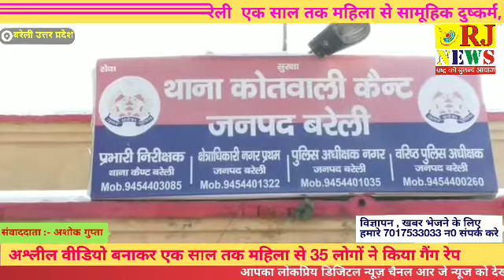BAREILLY RJNEWS पति के दोस्तो ने अश्लील वीडियो बनाकर एक साल तक महिला से 35 लोगों ने किया गैंग रेप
बरेली  एक साल तक महिला से सामूहिक दुष्कर्म, 35 लोगों ने किया महिला के साथ बलात्कर, अश्लील वीडियो बनाकर महिला को दरिंदे एक साल तक करते रहे ब्लैकमेल।
 उत्तर प्रदेश में महिलाएं बिल्कुल भी सुरक्षित नहीं है। उन्नाव हो या फिर बरेली, महिलाओं के साथ दरिंदे दरिंदगी से बाज नहीं आ रहे हैं। ताजा मामला बरेली कर कैंट का है जहां एक शादीशुदा महिला के साथ 35 लोगों ने एक साल तक सामूहिक दुष्कर्म किया। मामला संज्ञान में आने के बाद पुलिस महकमे में हड़कंप मच गया है। तो वही दरिंदो के भय की वजह से परिवार गांव से पलायन कर गया है। क्या है पूरा मामला जानते हैं इस रिपोर्ट में।
एसएसपी ऑफिस में शॉल से अपना चेहरा छुपाए खड़ी ये वही पीड़िता है जिसके साथ इस साल पहले 5 लोगों ने गैंग रेप किया और उसकी क्लिपिंग बना ली। विरोध करने पर महिला को बुरी तरह मारा-पीटा और उसके बच्चों व पति को जान से मारने की धमकी दे दी। जिसके बाद दरिंदे महिला को लगातार ब्लैकमेल करते रहे और आए दिन अलग-अलग लोगों को बुलाकर उसके साथ एक साल तक सामूहिक दुष्कर्म करवाते रहे। महिला का आरोप है कि एक साल में करीब 35 लोगों ने उसके साथ सामूहिक दुष्कर्म किया। इतना ही नहीं महिला के विरोध करने पर दरिंदे उसके मुंह में कपड़ा ठूंस देते थे और फिर उसको नग्न अवस्था में मारते पीटते थे और फिर 4 से 5 लोग उसके साथ गैंगरेप जैसी घिनौनी वारदात को अंजाम देते थे। महिला का कहना है कि पति और बच्चों की खातिर वह सब दर्द सहती रही।
बाइट- पीड़ित महिला
 महिला के 9 साल के मासूम बच्चे का कहना है कि उसके सामने भी कई बार उसकी मां की अस्मत लूटी जाती रही। बच्चे ने जब इसका विरोध किया तो उसको मारा पीटा और उसकी कनपटी पर तमंचा लगाकर उसे धमकी दी गई कि अगर उसने किसी को भी यहां तक अपने पापा को भी यह बात बताई तो उसे और उसके पापा को जान से मार देगा। डरा सहमा बच्चा कभी किसी से कुछ कह नहीं पाया।
बाइट- पीड़िता का बच्चा
- वही एक साल तक महिला के साथ 35 लोगों ने दरिंदगी जैसी घिनौनी वारदात को अंजाम दिया। जब एक दिन पति ने अपनी पत्नी के पैर पर जख्म के निशान देखे तो सख्ती से उससे पूछा। जिसके बाद महिला ने अपने पति को अपने साथ हुई दरिंदगी की घटना बताई। जिसके बाद पति ने एसएसपी दफ्तर पहुंचकर न्याय की गुहार लगाई है। इतना ही नहीं दबंगों की डर की वजह से पूरा परिवार गांव से पलायन कर गया है। उनको डर है कि दरिंदे कही पूरे परिवार की हत्या ना कर दे।
बाइट- पीड़िता का पति
VO4- वहीं इस मामले में एसपी क्राइम रमेश कुमार भारतीय का कहना है कि जन सुनवाई के दौरान एक महिला ने काफी गंभीर आरोप लगाए हैं। उनका कहना है कि कैंट के उमरसिया गांव की महिला आज अपने पति और बच्चों के साथ उनके पास आई थी और उसने कई लोगों पर गैंगरेप का आरोप लगाया है। इसके बाद उन्होंने मामले की गंभीरता को लेते हुए कैंट पुलिस को जांच के आदेश देकर तत्काल एफआईआरदर्ज करने के आदेश दिए हैं। उनका कहना है कि जांच के बाद दोषियों के खिलाफ सख्त कार्रवाई की जाएगी।
बाइट- रमेश कुमार भारतीय, एसपी क्राइम
FVO- एक साल तक महिला के साथ हुई दरिंदगी की इस वारदात ने ये साबित कर दिया है की सरकार को अभी भी ऐसे दरिंदो से निपटने के लिए सख्त कानून बनाने की जरूरत है। फिलहाल परिवार काफी डरा सहमा हुआ है और उसकी जान को भी खतरा है।